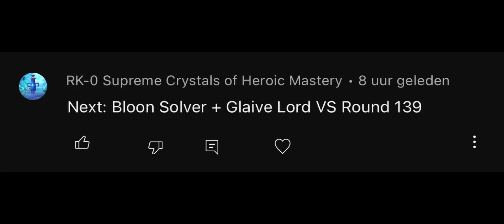Glaive lord + Bloon solver vs round 139 in BTD6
Like and enjoy! Want more videos like this? Say it on comments! Have a nice day!💚

NL: like en geniet! Wil je meer van dit soort video’s? Zeg het in reacties! Prettig dag nog!💚